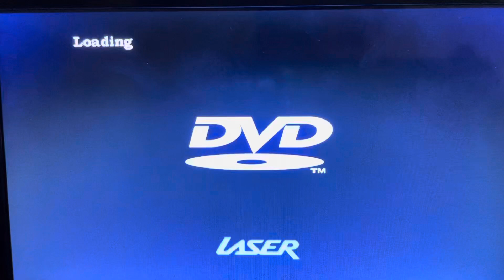Opening to Taken 2008 Bootleg DVD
1. 20th Century Fox logo
2. Start of the film
That’s all